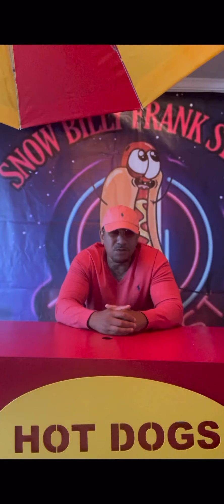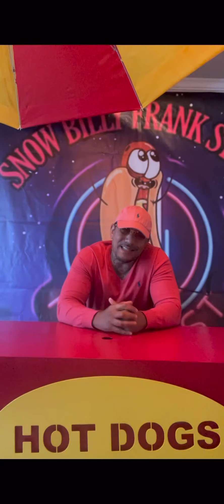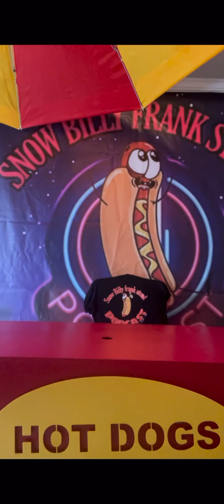Snow Billy Frank Stand Show Live And Direct📺